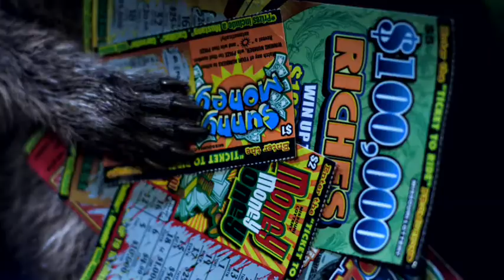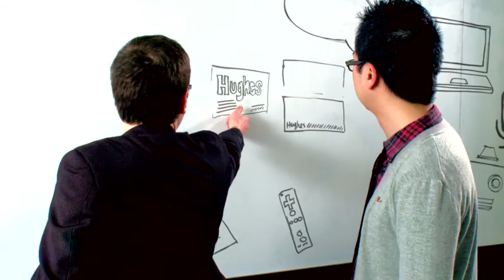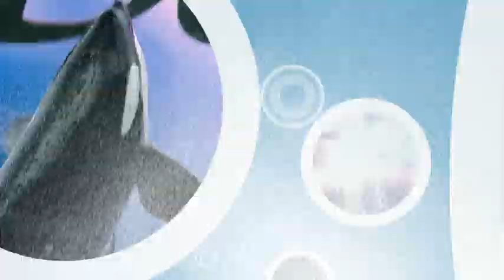EDGAR FEBUS EDITING REEL 2009_2010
Editing Reel (Some Color Grading and FXs)